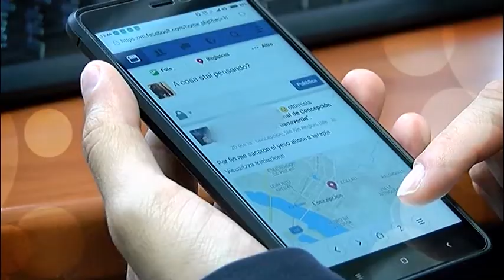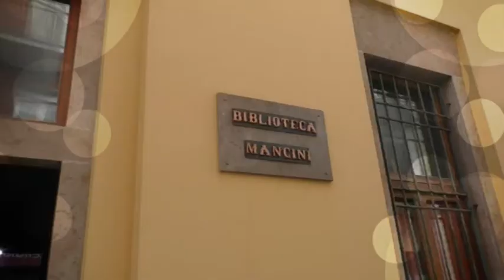“La Vetrina più Bella”: questa sera la vincitrice della serie. Ospite Daniela Fazzolari.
Si conclude questa sera la prima serie de “La Vetrina Più Bella” il format di Telenostra a cura di Monica De Benedetto. Sapremo quale tra le tre finaliste: PM Calzature, Più Ottica e Archegroup, sarà la vincitrice. Ospite la regina della fiction CentoVetrine, Daniela Fazzolari.